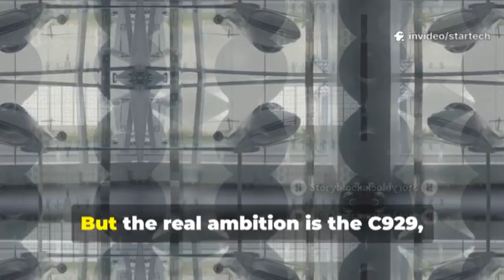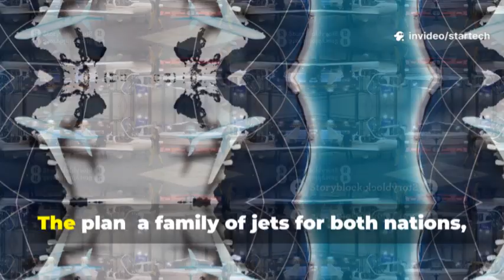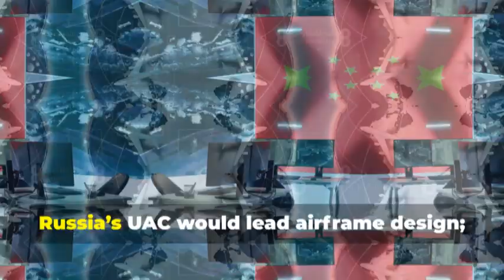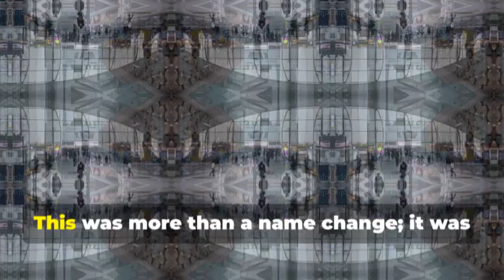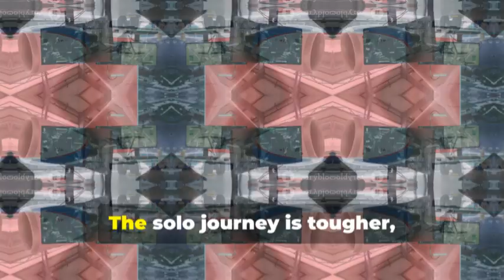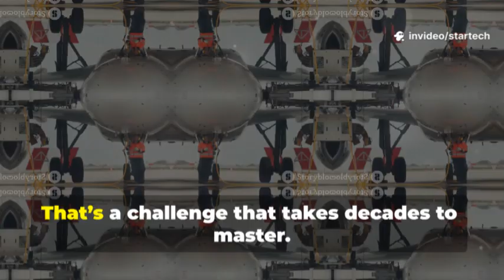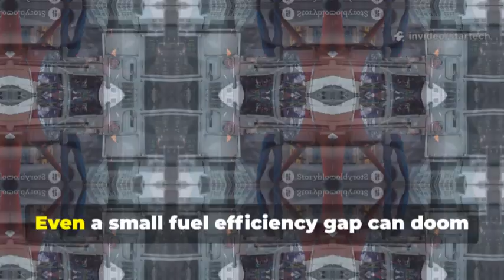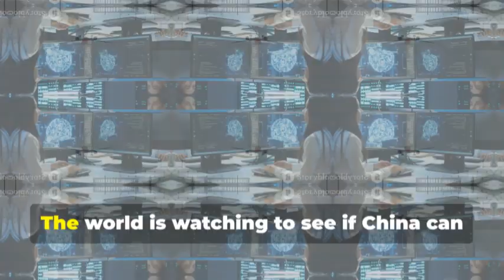You Won’t Believe Who Bought the Brand-New COMAC C929 Over Boeing’s 787!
China is preparing to challenge Boeing’s dominance as it pushes forward with the C929 wide-body aircraft, designed to serve the world’s fastest-growing aviation market.
Born from geopolitical pressure and broken partnerships, the C929 represents China’s ambition to build a long-range jet capable of rivaling the Boeing 787 and Airbus A350.
With advanced composite materials, a wider cabin, and cutting-edge digital systems, the aircraft signals a major leap in China’s aerospace capabilities.
The introduction of the CJ-2000 engine marks a critical step toward full technological independence from Western suppliers.
If successful, the C929 could reshape the global wide-body market and redefine the balance of power in commercial aviation.